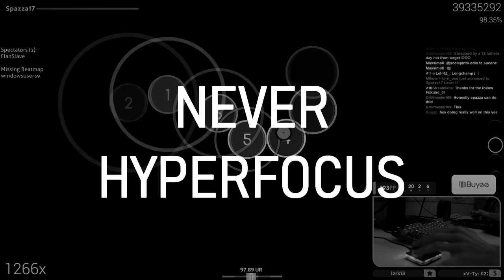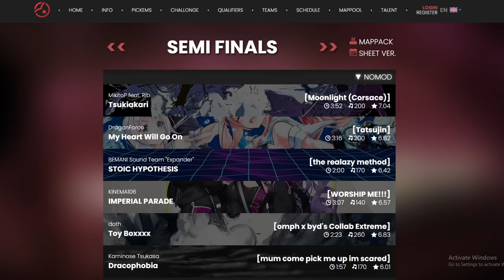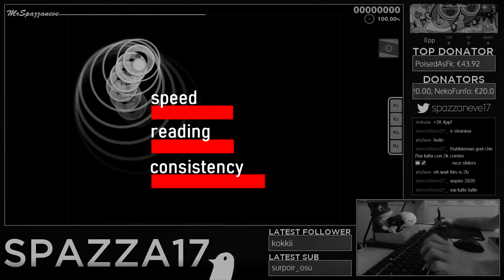Improve at osu! FASTER — Stop Hyperfocusing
The Method.